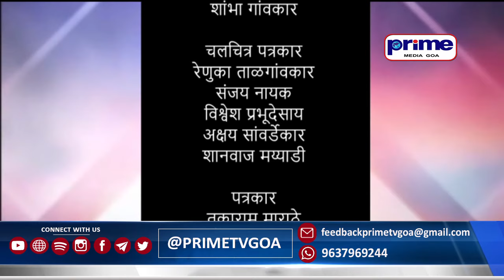PRIME KONKANI NEWS 16TH JUNE 2024